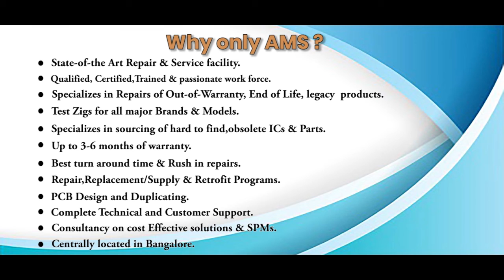Fanuc A13B 0073 B001 Controller Repairs